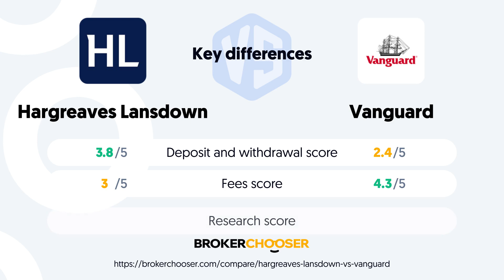Hargreaves Lansdown vs Vanguard - Which one suits your investing needs better?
Uncover the pros and cons of Hargreaves Lansdown and Vanguard and see how they compare to each other in terms of fees, safety, customer service and more.

At BrokerChooser, our analyst team personally tests more than 100 industry-leading brokers worldwide, evaluating 50,000 critical data points.

Follow us to learn more about the best brokers in the industry, account opening, stocks, ETFs, crypto and how to choose the best broker for you